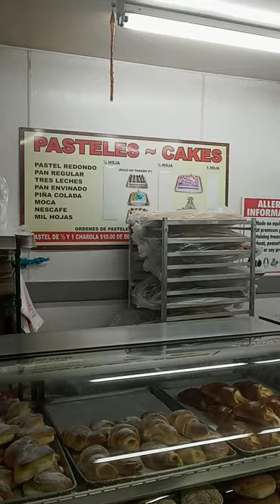Ogden hot spots: Anaya's Mexican market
346 30th St Ogden
This belongs to a playlist with fun places in Ogden: